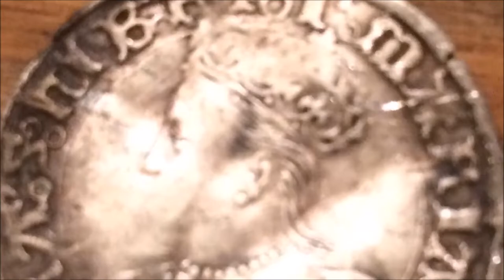Metal Detecting Finds uk - 100 YEAR OLD METAL FISH UNEARTHED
Get your very own Garrett Euro-Ace at an amazing price right here
Hi del here and welcome to this episode of metal detecting uk .I will be out with either the XP DEUS ORX or the GARRETT EURO-ACE finding what treasures are under the surface digging deep to find what's been left from times gone by .Helping you also with tips tricks and settings i use on each treasure hunting outing ..with a little bit of fun and laughter along the way when things might not go as planned .So please sit back and enjoy what metal detecting finds uk and metal detecting uk has to offer ..Thanks for looking in
Del

100 YEAR OLD METAL FISH UNEARTHED METAL DETECTING

The odd and the strange from a few months ago

Short video made a month or so ago interesting relics or i think they are relics you decide